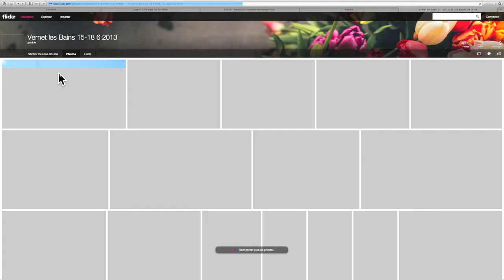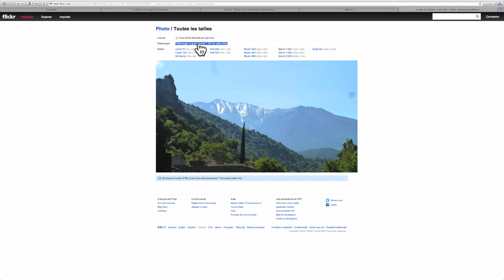Comment télécharger des photos